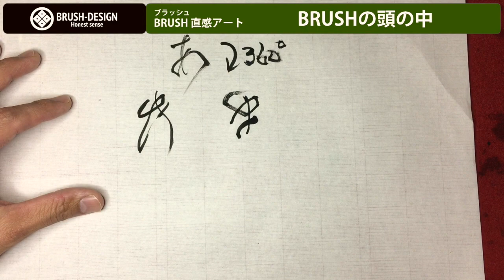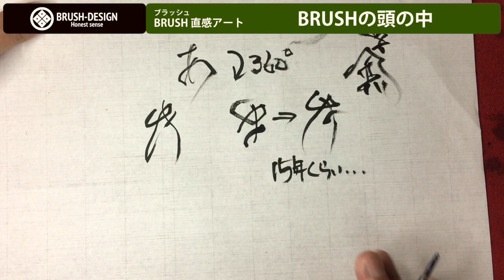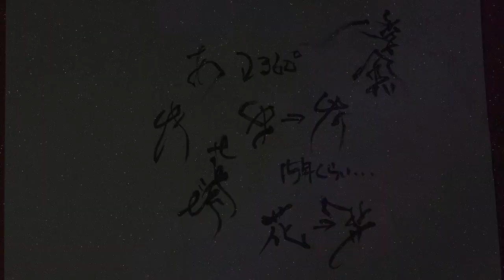BRUSH-60 トーク09【BRUSHの頭の中】脳みその中を解説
感動の毎日を。

★BRUSH-DESIGN★
トーク動画【BRUSHの頭の中】

BRUSH【ブラッシュ】の書の世界へ

★BRUSHを応援しよう★スポンサー 募集中！

様々な作品が出品されます。

今までの作品 や【生のライブ配信】が見れます。

ライブ配信直前に告知が届きます。

★BRUSH-MUSIC★
【BRUSH】販売中！

★17 イチナナ
brushdesign

★ヤフオク
brushdesign35

★BRUSH★
こちらもご覧くださいませ↓

★BRUSH-11【一輪のRoseを書いてみた】メルカリで販売 人気の薔薇のノーカット動画

★BRUSH-26【ハングル文字】韓国語の名前をお題に直感で詩を書き下ろしました。

★BRUSH-29【倍速 order 2020カレンダー】ブラッシュが薔薇とハートを書きました。

★BRUSH-40【シベリアワシミミズク】墨絵・水墨画 フクロウアート ブラッシュアート